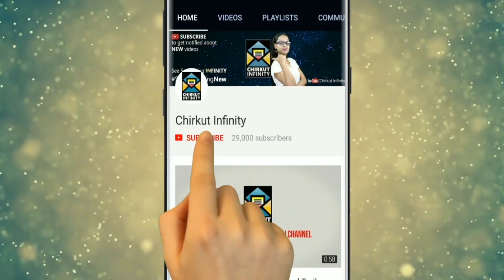Keno Joba Abar Here Gelo Tandrar Kache? | Ke Apon Ke Por | Star Jalsha | Chirkut Infinity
◉| Bangla Serial |◉
Raju and his associates doubt Tandra's motive. With Tandra's help, Srilekha attempts to implement her plan against Param and Joba. Srilekha sedates Param and brings him to her house without his consent. Meanwhile, Joba feels worried on learning that Param did not attend any interview.

✰✰✰✰✰✰✰✰✰HotStar✰✰✰✰✰✰✰✰✰